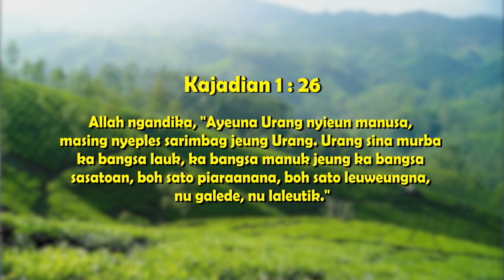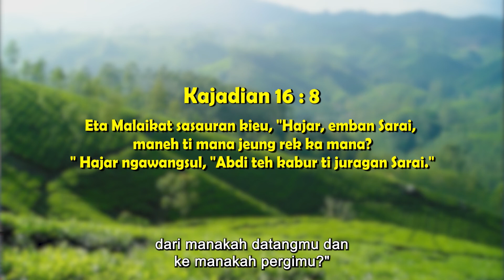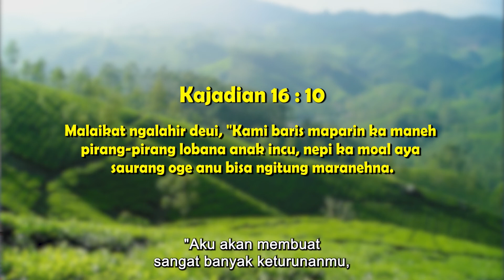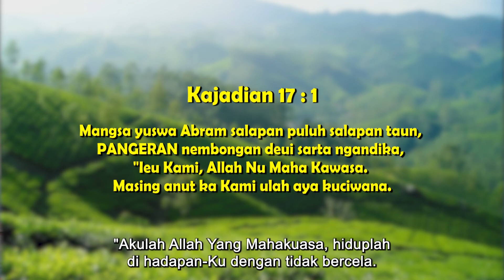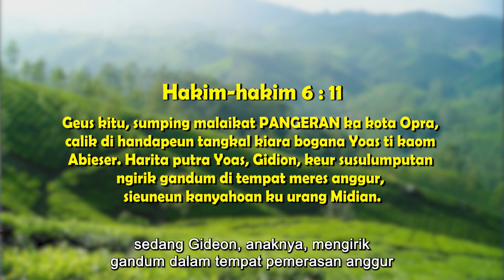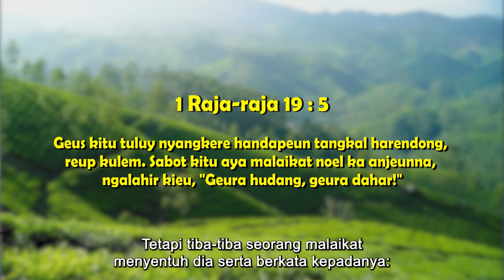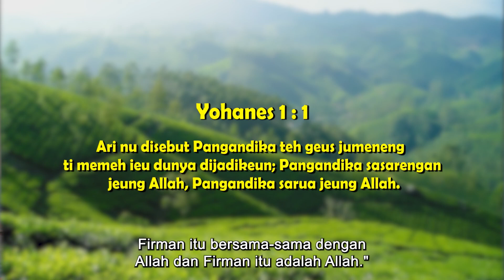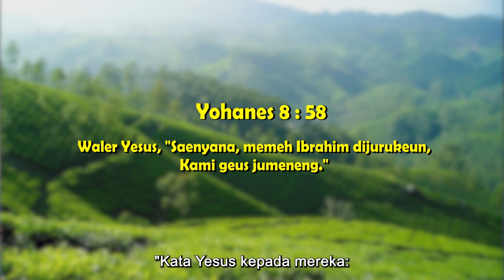Penampakan Tuhan di Zaman Para Nabi | Gentra Kahuripan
Apa itu Theophany?
Mengapa Yesus disebut Theophany?
Apakah ada tertulis dalam Alkitab?
Siapa saja yang didatangi Yesus dalam bentuk Theophany?
Temukan jawabannya di Gentra Kahuripan hari ini!

Gusti Ngaberkahan.

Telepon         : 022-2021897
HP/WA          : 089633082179